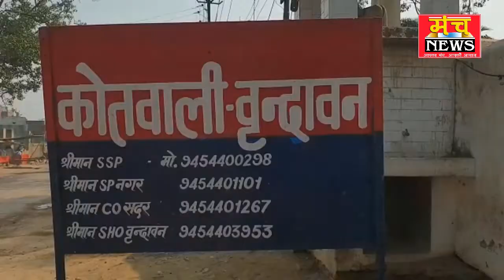ATM से दस हजार की नकदी पार ,, पुलिस को दी तहरीर